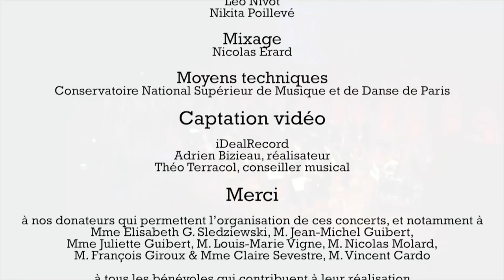Bechara El-Khoury - Autumn Pictures - OJIF - Patrick Messina, David Molard Soriano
00:00 I. Cantabile
10:57 II. Poetico
16:50 III. Energico

"Autumn Pictures", concerto pour clarinette op. 78 (2010), commande de Musique nouvelle en liberté et Buffet-Crampon, et dédié à Patrick Messina. Editions Durand.

24 octobre 2018 - UNESCO, Paris
Clarinette : Patrick Messina
Direction : David Molard Soriano
Orchestre des Jeunes d'Île-de-France

Concert réalisé dans le cadre de la résidence de Bechara El-Khoury à l'OJIF en 2018, résidence soutenue par la SACEM, la Fondation Robert Alfred Matta et Infocubed, sous le haut patronage de S.E. Mme Sahar Baassiri, Ambassadrice, déléguée permanente du Liban auprès de l’UNESCO.

Créé en 2016 par un collectif de jeunes musiciens, l'Orchestre des Jeunes d'Île-de-France (OJIF) est un tremplin professionnalisant pour les instrumentistes.

VIOLONS
Manon Galy, 1er violon solo (chaise Hilda Preti) Cécile Subirana, co-solo
Anh-Thu Pham  Emma Downes  Marie Lestrelin  Alicia Rowell  Elie Hackel  Eliott Robert  Aramis Monroy  Laurène Patard-Moreau  Mélody Lagache  Natallia Sukhadolova  Flore Commandeur  Igor Perlan  Adrian Chassagnon  Alcide Ménetrier

Marius Mosser, 1er chef d’attaque (chaise Marguerite Vazeille)
Audrey Sanchez, 2d chef d’attaque
Juliette Carlon  Maëlle Le Gac  Camille Aubrée  Fabian Ishibashi  Maud Chauvet  Constance Fritz  Claire Theobald  Elise Creton  Camille Deydier  Pauline Gillet  Masha Koudelina

ALTOS
Emma Girbal, 1er solo (chaise Louis-Marie Vigne)
Clara Petit, co-solo
Chloé Lecoq  Adèle Ginestet  Marie Bouaniche-Munch  Nicolas Louedec  Stanislav Alkhoutov  Pierre-Pascal Jean  Samuel Plantard  Jean-Christophe Bernard

VIOLONCELLES
Justine Vervelle, de l’Orchestre national des Pays de la Loire, 1er solo (chaise Juliette Guibert)
Benoît Foiadelli, co-solo Dimitri Leroy
Lucia Quinteiro Socias  Caroline Dauchy  Benoît Zahra  Arthur Heuel  Aurélien Pinchon  Paola Bodin  Suzanne Wolf

CONTREBASSES
François Ducroux, 1er solo
Marie Bonnin, co-solo
Robin Seleskovitch  Théo Lanari  Léonard Lepissier  Léa Guilbert-Lejeune  Lucas Bouchon

FLÛTES
Constance Sannier, solo
Marie Audier
Léa Sicard Caggini, piccolo

HAUTBOIS
Constant Madon, solo
Sidonie Millot
Félix Gefflaut, cor anglais

CLARINETTES
Brice Bonnin, de l’Orchestre de la Garde républicaine, solo (chaise Jean-Michel Guibert)
Romane Ollivier
Méline Le Calvez

BASSONS
Blandine Delangle, solo
Jeanne Lavalle
Michaela Špačková
Adrien Goldschmidt, contrebasson

CORS
Pierre-Antoine Lalande, solo (chaise Zbigniew Sledziewski)
Romain Albert, doublure
Bertille Cascio
Louis Vathonne
Florian Bellon

TROMPETTES
Jean-Philippe Wolmann, solo (chaise François Soriano)
Matthieu Magnin
Vivien Dufour

CORNETS
Thibault Darbon
Antoine Grätzer

TROMBONES
Sébastien Curutchet, solo
Zoé Blasco
Pierre Wesoluch, trombone basse (chaise Elisabeth Sledziewski)

TUBA
Florestan Mosser

TIMBALES
Pascal Martin, de l’Opéra Orchestre national de Montpellier Occitanie, solo

PERCUSSIONS
Maxime Bassa
Martina Russo
Pierre Anfray

HARPES
Maëlle Martin
Juliette Redouté

CÉLESTA
Hayan Kim

CHEF ASSISTANT
Pierre Mosnier